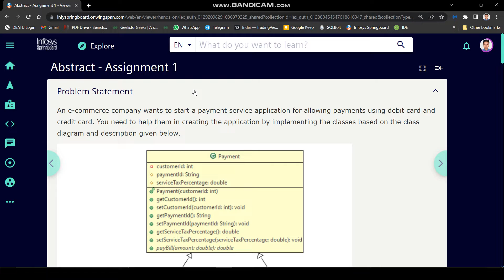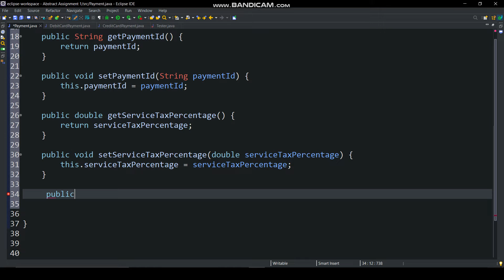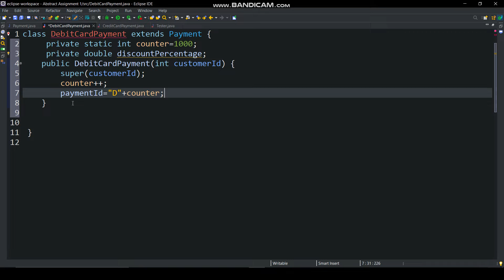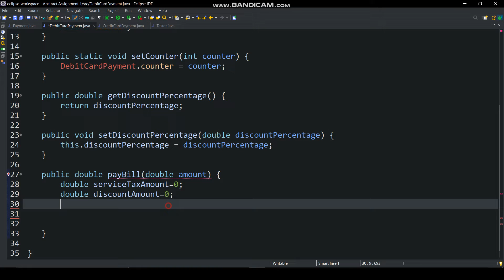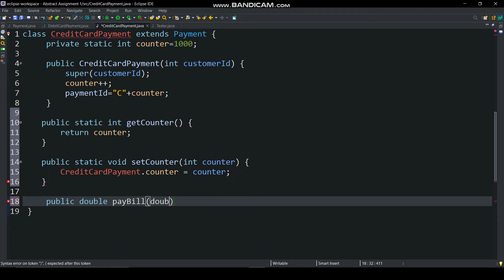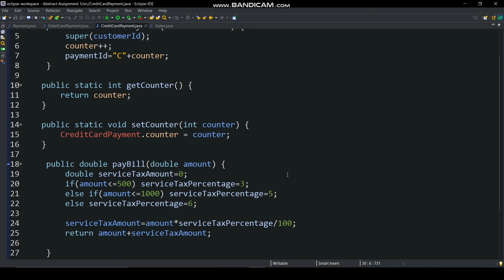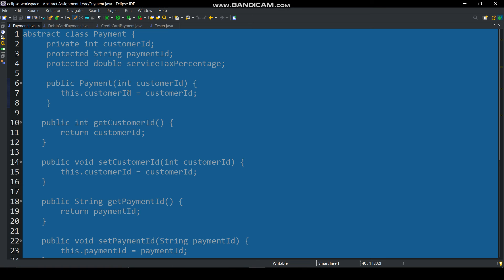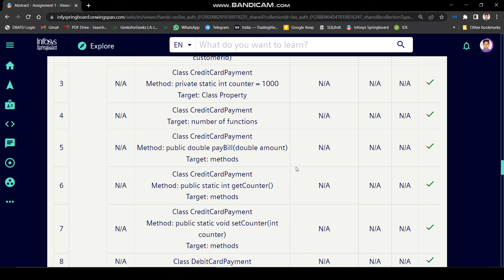Abstract Assignment - 1 | Programming Using Java | Infosys Springboard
Note- Sometimes all testcases will not pass or sometimes verify button will not work. But don't panic, just focus on getting right output without doing changes in the Tester class. Our priority is learning concepts in detail.
Stay Curious, Keep Learning👍

Problem Statement- An e-commerce company wants to start a payment service application for allowing payments using debit card and credit card. You need to help them in creating the application by implementing the classes based on the class diagram and description given.